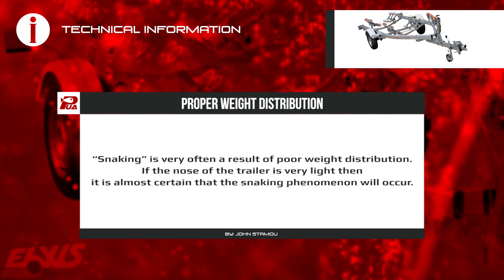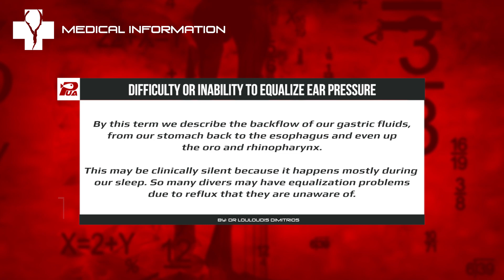🐟 PHORCYS Spearfishing Worldwide Videos 🌍 #178 - Underwater Activities 2020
✊Spearfishing Worldwide🌊
Spearos: Chris Simatis, Aggelos Katsoulis and Spiros Lefas.

Special thanks to:

ELXIS Trailers
INDIGO Marine
SUUNTO Hellas
BLEUTEC Spearguns
XT DIVING PRO Diving Equipment
PATHOS Spearguns
KM DIVE Accessories
KAMAX Shafts
SONY Actioncams
EVAL Marine
ENAK Lifeguard Academy
KALUNA Freediving
IGLOO Coolers

With respect,
PHORCYS TEAM